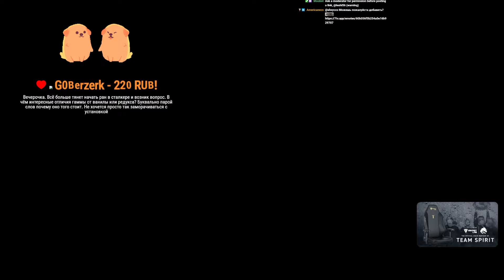Just Chatting (03.07.2024)